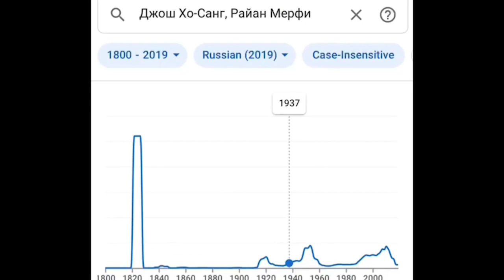«Я въехал в дом своего друга из-за пчелы»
Джош Хо-Сэнг и Райан Мёрфи посмотрели ваши мемы и выбрали лучшие работы. Смотрите скорее, как легионеры смеялись над вашими приколами 😁